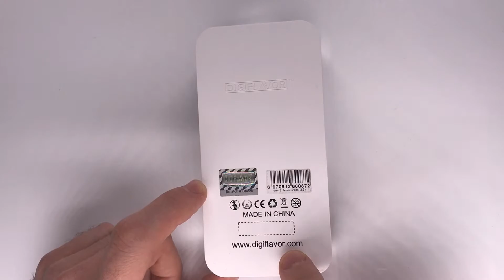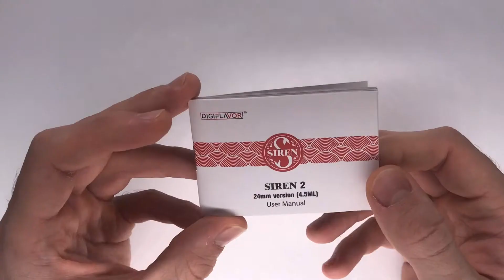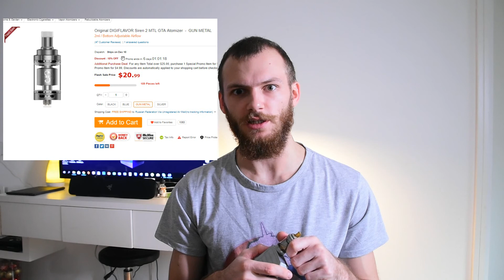SIREN V.2 MTL RTA by DIGIFLAVOR | ОБЗОР, И СРАВНЕНИЕ С HASTUR MTL RTA | ТАК КТО ЖЕ ТОП СИГАРЕТНИК?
В данном обзоре познакомимся с офигенным сигаретником SIREN v2 MTL RTA от компании DIGIFLAVOR, и сравним его с HASTUR MTL RTA от компании CTHULHUMOD